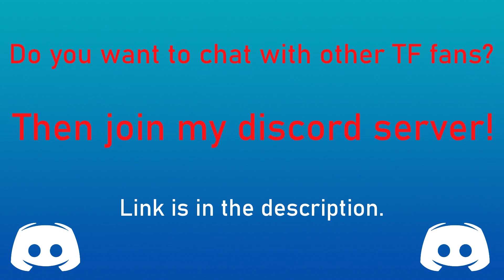Pooltoy TFs / Inflatables Transformation #3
Pooltoy Transformations!

Requested by: Zoey

Link to the art:
1. - TheRazzDazzler11 (0:13-0:21)
2. - Dexter.98 (0:22-0:30)
3. - Bloodoodles (0:31-0:40)
4. - Doggodraws (0:41-0:49)
5. - 3waycrash (0:50-0:58)
6. - Wolferion (0:59-1:07)
7. - AmethystBeetle (1:08-1:16)
8. - TheNornOnTheGo (1:17-1:25)
9. - mountaindewdrawer (1:26-1:34)
10. - SymreaART (1:35-1:43)
11. - StormdragonBlue (1:44-1:52)
12. - BinturongBoss (1:53-2:01)
13. - Hastag_Guigui (2:02-2:10)
14. - Pannotia (2:11-2:19)
15. - Yenkoby (2:20-2:28)
16. - Ravieel (2:29-2:37)
17. - Dexter.98 (2:38-2:46)
18. - BinturongBoss (2:47-2:55)
19. - AlsoFlick (2:56-3:04)
20. - BinturongBoss (3:05-3:13)

TAWC (TF Art Weekly Challenge) is a contest that is up on my server, every 2 or 3 weeks, after voting for a challenge category, everyone have 2 weeks to make a Transformation art with this category.

Cookie :3